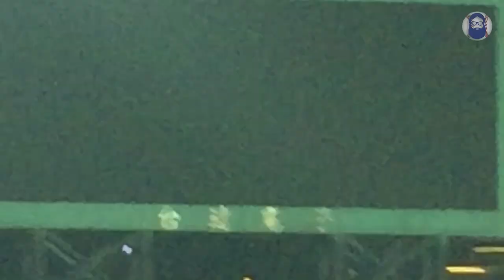Lamigo終結者鄉長陳禹勳後援成功動畫GOOD GAME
CPBL中華職棒28年05/06

統一 3 VS. Lamigo 8
W:林樺慶  L:福瑞多